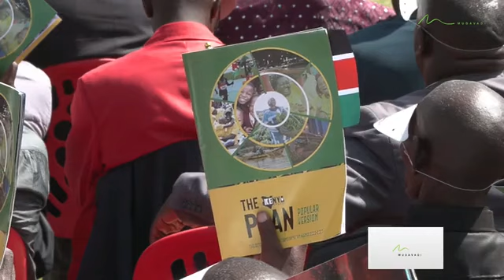National prayers - Nyayo Stadium- 14/2/234